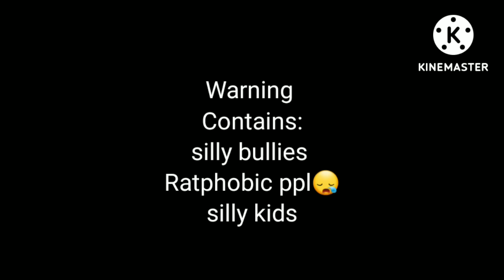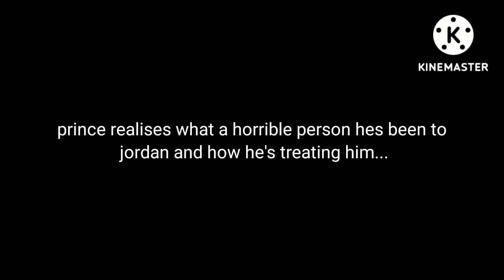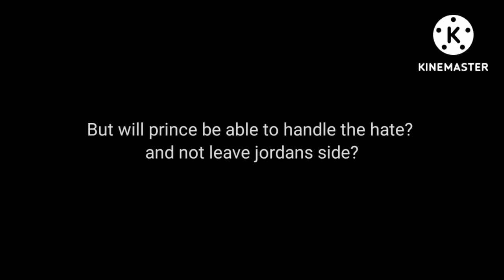TRAPPED with my HOT BULLY//GLMM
the title...💀😟💥🔫